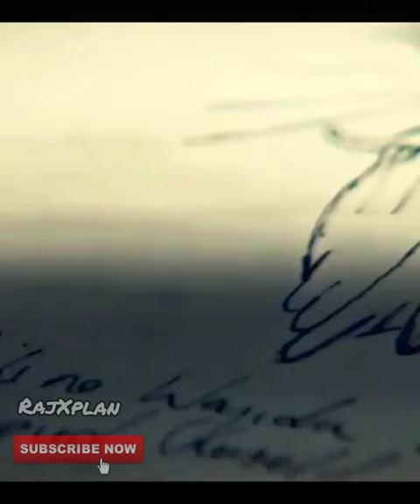Queen's dome adventure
adventure movie explained
tomb rider
movie explained in hindi
voice over explanation
deathly mummy
ancient tomb of queen
exciting and adventurous story